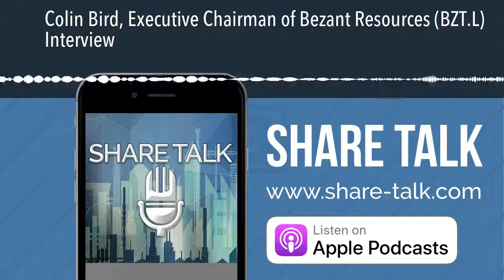Colin Bird, Executive Chairman of Bezant Resources (BZT.L) Interview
Drilling Results at Hope Copper-Gold Project

Exploration Drilling and Analytical Results at the Hope Copper-Gold Project, Namibia

Bezant (AIM: BZT), the copper-gold exploration and development company, is pleased to announce results for its recent drilling programme at the Hope Copper-Gold Project in Namibia (the "Project").

Colin Bird, Executive Chairman of Bezant, commented :
"The result of this initial programme achieved the objective of confirming our assertion that gold should be present at the Gorob-Vendome deposit since it is present at the Hope project. Both copper and gold values were pleasing and we will obviously internally rework the valuation of Gorob based on the new results. This result has provided us with increased motivation to test the 130km of strike under license and this will be carried out by a heli-airborne survey during this first quarter.
We are currently planning our initial reconnaissance holes for the manganese project in southern Botswana. Again, we are intending to start drilling in the first quarter."